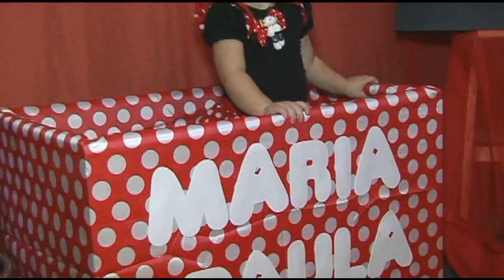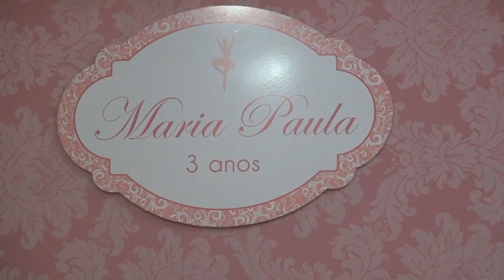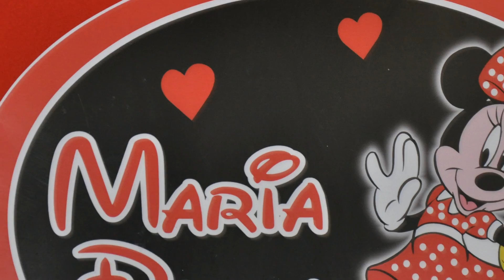Evolução Maria Paula 0 aos 5 anos por Orlando R. Montefusco